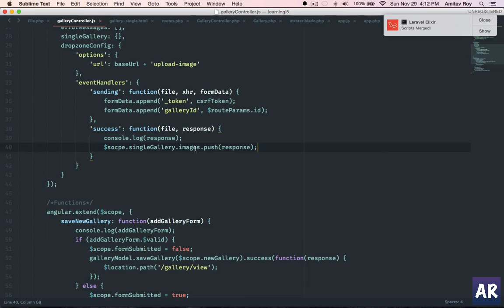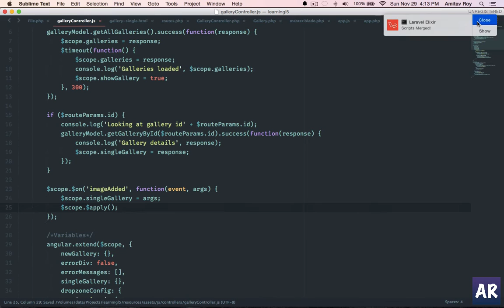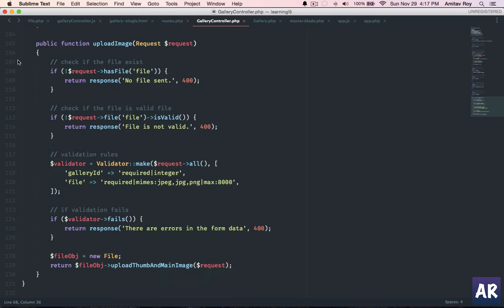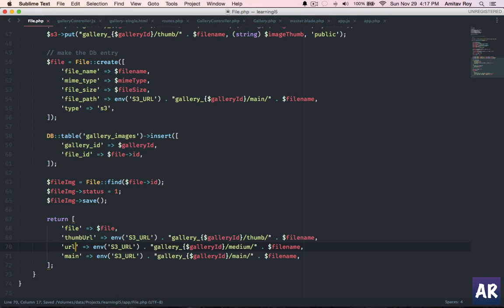#15 Updating the uploaded image Angular $emit, $watch - SPA Laravel & AngularJS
Once the image is uploaded, it should be visible on the Gallery list right? We will do that here using $emit and $on of Angular JS.